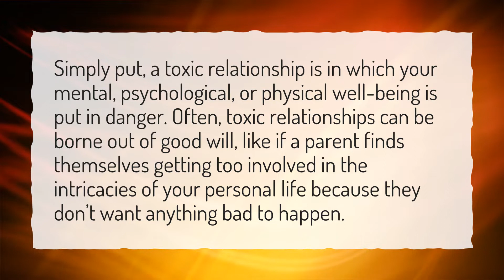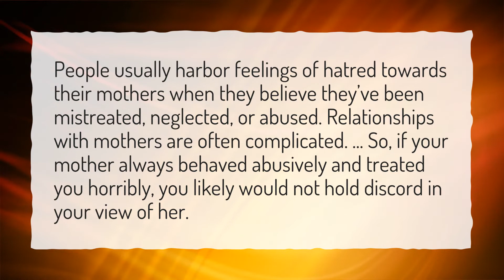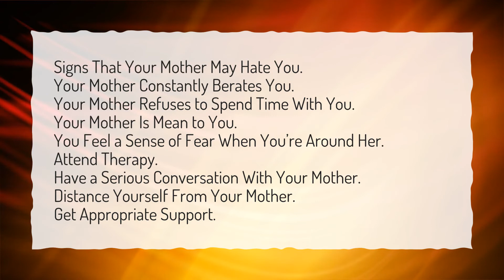What is a toxic mother daughter relationship?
More About Why Do Mothers Hate Their Daughters? • What is a toxic mother daughter relationship?